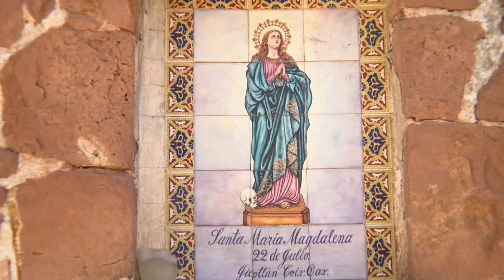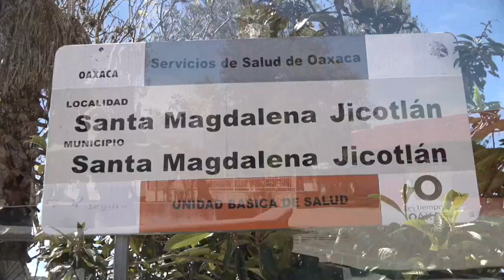El municipio más pequeño de México, libre de covid 19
Con apenas 81 habitantes que ocupan 30 casas, Santa Magdalena Jicotlán, en el estado de Oaxaca, es el municipio menos poblado de México, aunque su mayor gesta es no tener el coronavirus entre sus vecinos a casi un año del inicio de la pandemia en el país.

¡Visítenos!